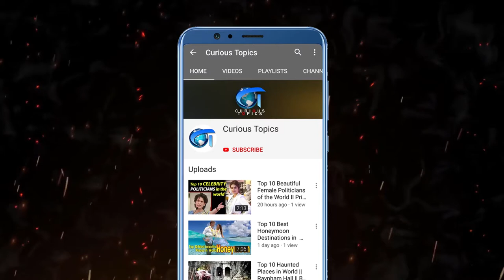TOP 10 Hot Models in Ukraine | Hot Super Models of Europe